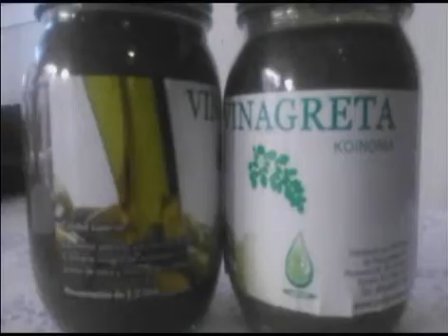DIVINO MAESTRO 28 JUNIO 15 TEMA DIOS